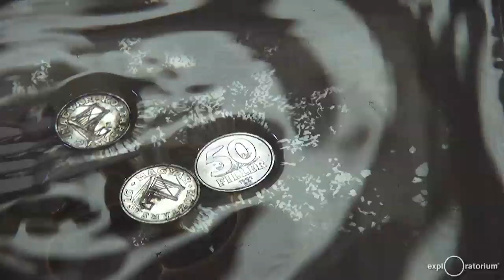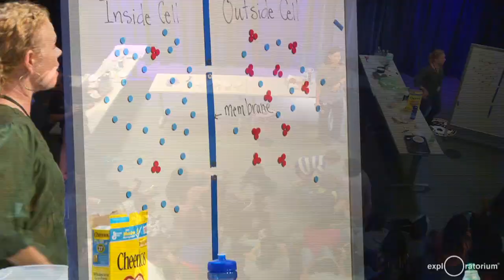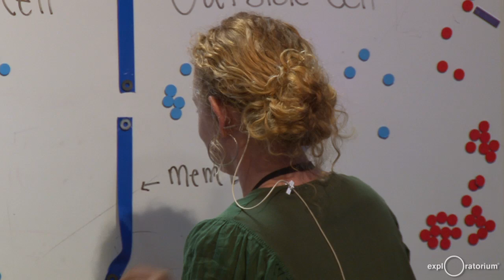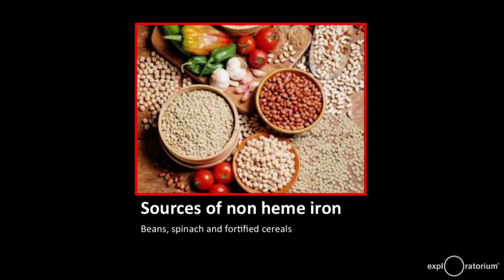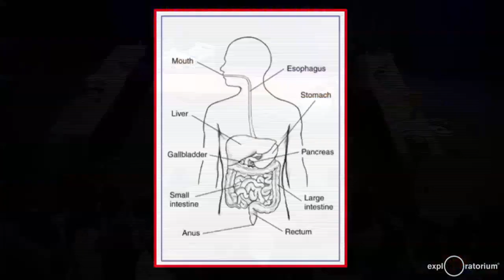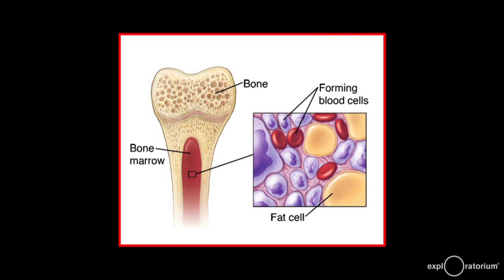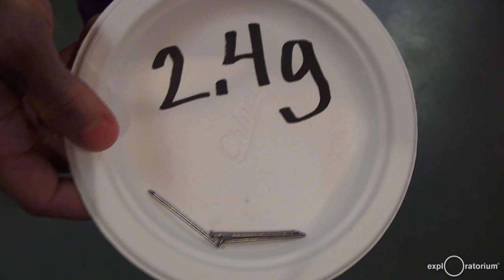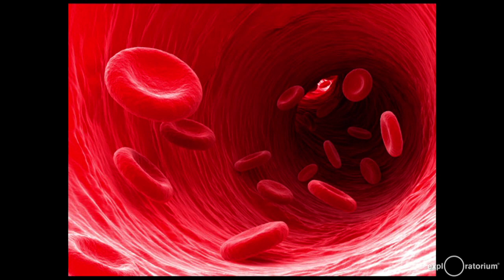Iron Science Teacher I Secret Ingredient-Breakfast Foods I Exploratorium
Cheer on the competitors in this zany science cook-off, where teachers compete before a live audience at the Exploratorium for the sought-after title, "Iron Science Teacher." This week's ingredients can be found in your breakfast!